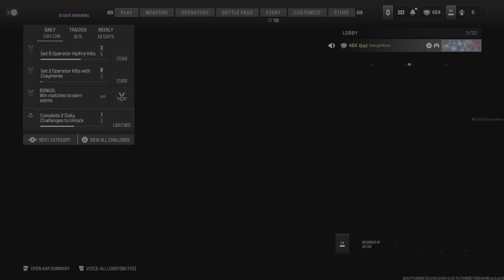Call of Duty MW3 GunGame Win!